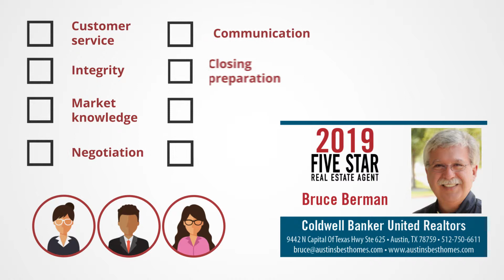2019 Austin, San Antonio and Central Texas Five Star Real Estate Agent Bruce Berman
Bruce Berman wins the 2019 Five Star Real Estate Agent Award!